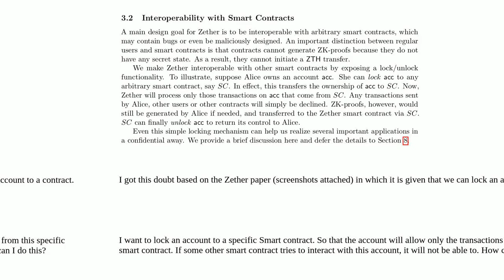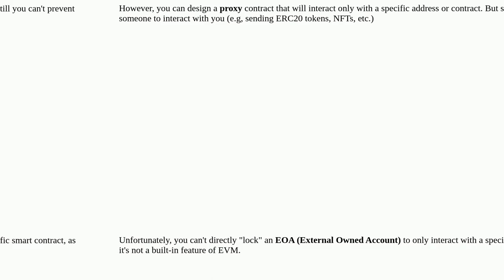Can I lock an account to a specific smart contract?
A special thanks goes out to the community

  smart-contract-wallets blockchain